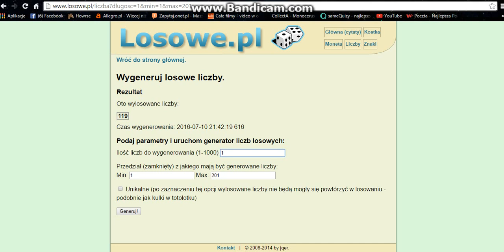WYNIKI LOSOWANIA !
GRATULUJĘ WYGRANEJ użytkownikowi Lucky ! :D Zgłoś się do mnie do 17 lipca, bo po upływie tego terminu zostanie wylosowana inna osoba.
PS. Sorki ,że nie ma dźwięku ale nie ogarniam bandicama jeszcze xd